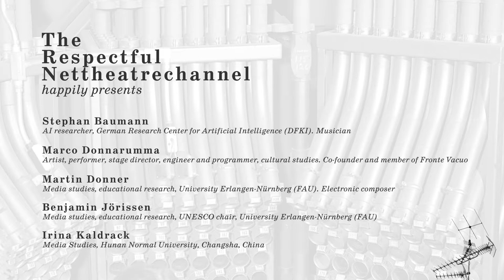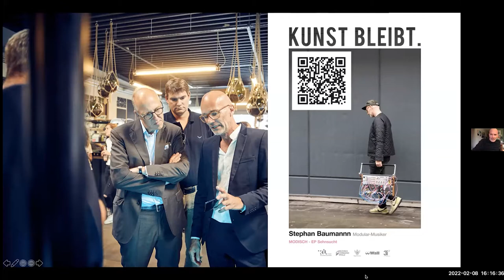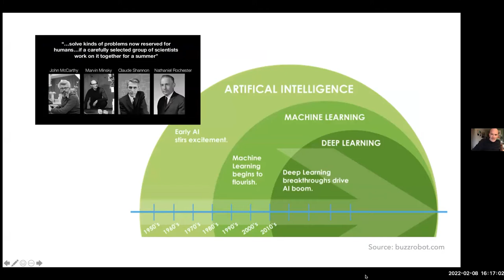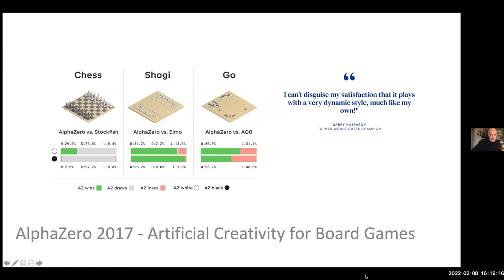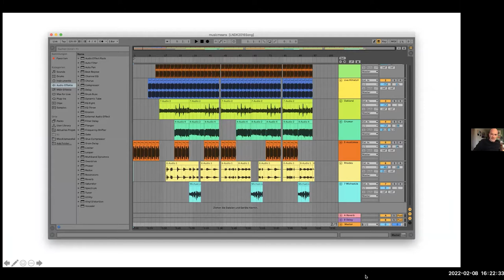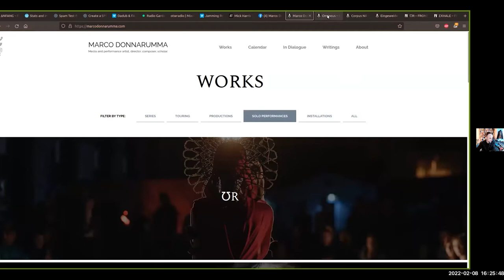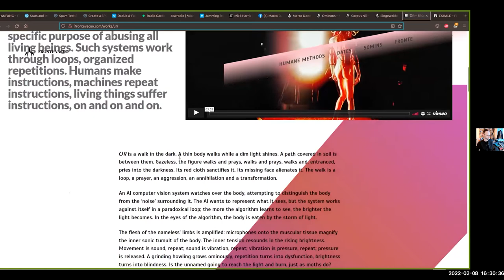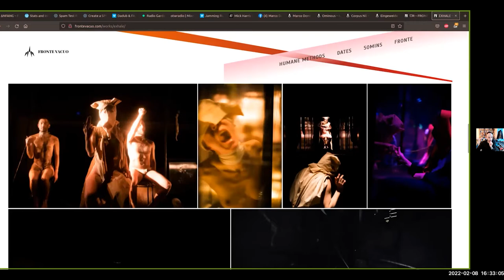Performing AI.Between Human Ugliness and Thinking Other Futures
With:
Artists:
* Stephan Baumann, research on AI at German Research Center for Artificial Intelligence (DFKI); musician

* Benjamin Jörissen, Education studies, Culture and Arts Education, media studies; UNESCO Chair in Arts and Culture in Education, Friedrich Alexander Universität Erlangen Nürnberg
* Irina Kaldrack, media studies, Professor at Foreign Studies College, Hunan Normal University in Changsha, China

AI is an important issue in digital cultures and digital performance, because devices equipped with it, being able for collecting data and processing them with algorithms, are building our cultures in a large sense, namely: our conditions of life. AI is e.g. defining what we are addressing, what we know and understand by choosing and sorting data for us. Furthermore, they define how we communicate, and how we organize society, economy, and politics. This power makes, that technical things and humans are today interdependently entangled; it is about so-called techno-human agencies, or assemblages.

It is obvious that it becomes essential to understand how AI functions, which agencies they have - or which we attach to them discursively -, and which agency and influence humans have. Therefore a session on: “Performing AI” asks for the – operative - performances of AI and how these perform humans, and vice versa, how humans make AI perform, and perform it. In this perspective, within “Performing AI” a regime of intermingled adaption and anticipation is coming up.

The conversation in this episode unfolds within a framework, which Benjamin Jörissen brought in.  It states that “Performing AI” shows on the one side, as a kind of mirror, “Human Ugliness”, when it comes to biased programming (Wendy Chun capitalist politics of data mining and surveillance (Shoshana Zuboff Warnke/Woesler or transhumanist ideas of new elites (Fred Turner Humans make AI a tool for their interests and power plays. On the other side the technological conditions of AI in e.g. finding and sorting data, as well as in constructing its own symbolic orders via deep learning may offer the option to think the human, and the world differently, especially in the Arts as creative work on “Performing AI”. This otherness may even support concepts for more equal societies and more humbleness for the ruined earth. It should never be forgotten that dealing and performing with AI will always be a sensible and risky balancing act, mediating these two sides.